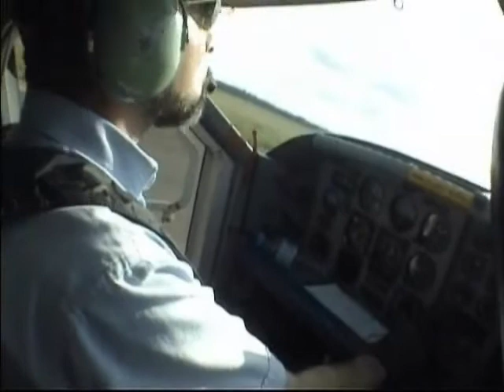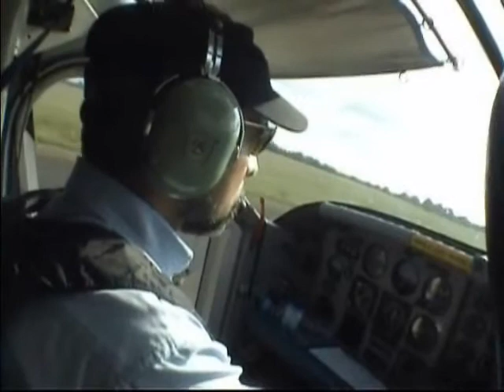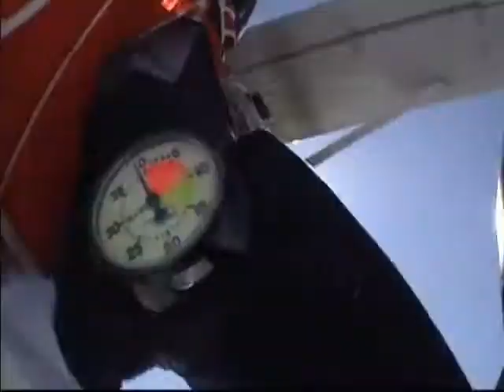Sauts en parachute en Vendée, 5 & 6 juin 2010 à La Roche Sur Yon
Week-End Pilatus à La Roche Sur Yon "Vendée Chute Libre"
Saut en parachute en Vendée, Tandem, Ecole Traditionnelle, Perfectionnement Vol Relatif et Free-Fly...